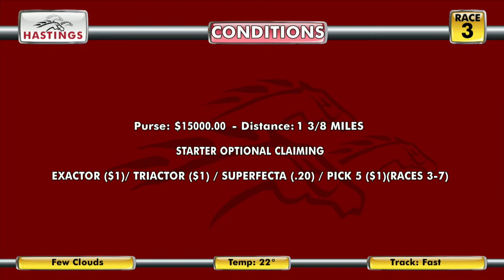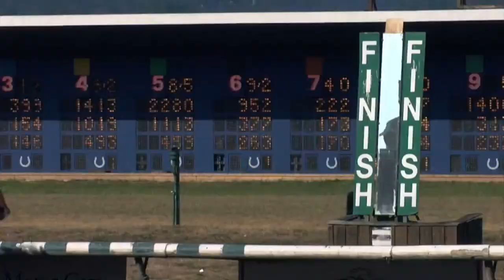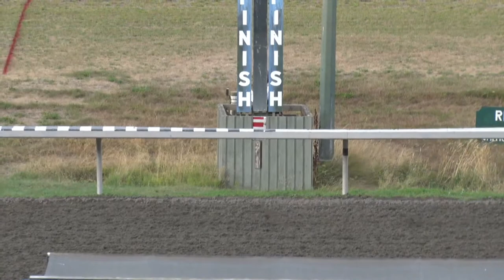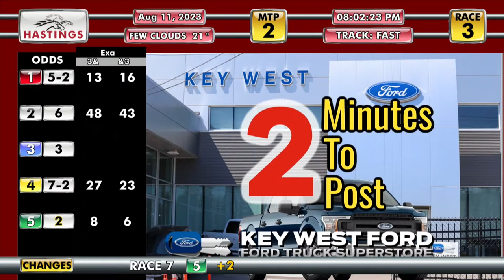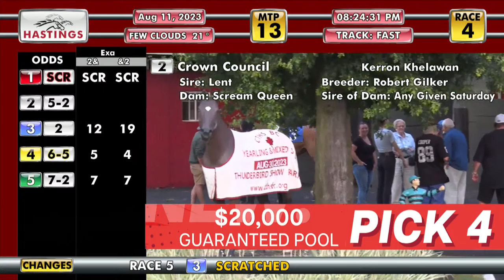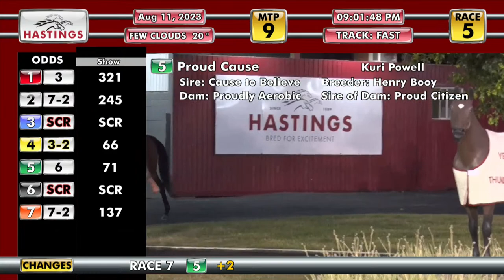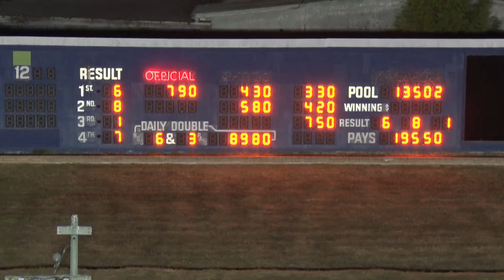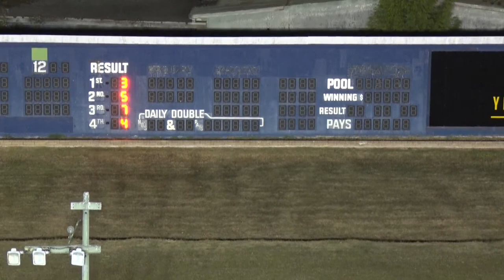Hastings Racecourse Official Live Stream (August 11, 2023)